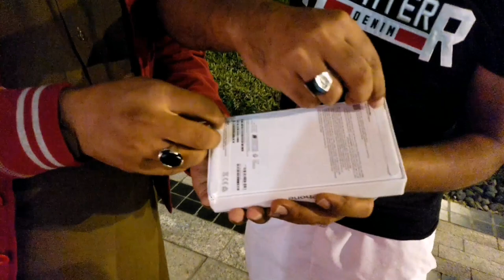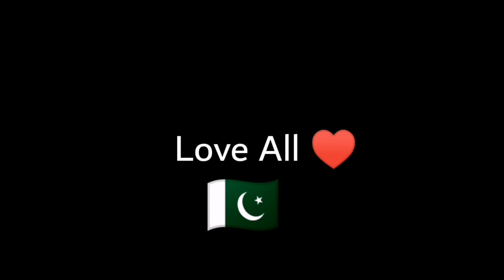Dubai Mall 🇦🇪 Apple store 🍎||New I phone 15 pro max 📱🍎dailyvlog